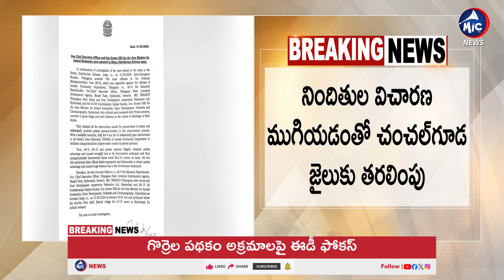గొర్రెల కుంభకోణంలో రంగంలోకి దిగిన ఈడీ..| ED Focus on Goat Scam in Telangana | Mic TV News